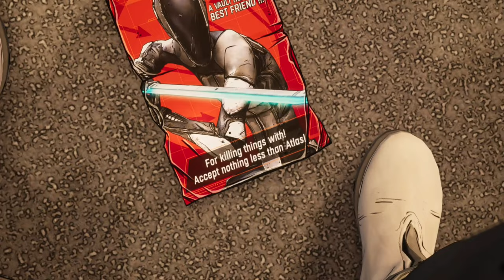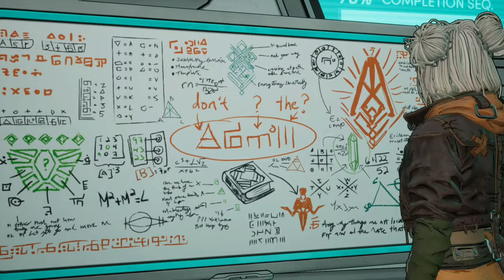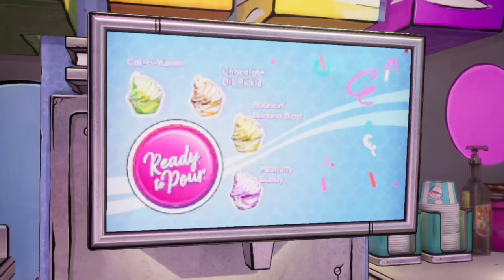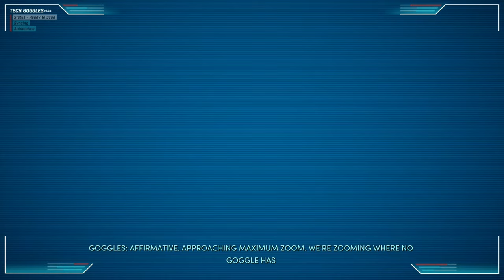New Tales From The Borderlands (2022) Full Game | Game Movie | All Cutscenes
This New Tale follows the story of brother and sister team Anu and Octavio where one wants to change the world for the better and the other wants to rise to the top no matter the cost and then their is fran the frozen yogurt business owner a baddass fighter and their friend / guardian. After the events from Borderlands 3 a year has passed and Pandora has started to return back to normal until an another invasion from this time by Tediore who have begun invading the planet promethazine and what they want of course the vault key and location of the vault.

New Tales From The Borderlands (2022)
Release: 2022
Series: Borderlands Publisher: 2K
Developer: Gearbox Studio Quebec
Genre: | Adventure | Graphic | Platforms: Xbox One | PS4 | Xbox Series X | PlayStation 5 _________________________________________________
🎮M7 Game Studio
😎TheBossM7
🇬🇧M7 Entertainment UK
(The Home To Entertainment)
😎TheBossM7
😎TheBossM7

🇬🇧M7 Entertainment UK
🔴Ebay - M7Entertainment
🏛Amazon - M7Entertainment
🎮M7 Game Studio (2021)
🇬🇧M7 Entertainment UK (2019)
😎TheBossM7
_________________________________________________ New Tales From The Borderlands (2022) _________________________________________________ Video Created and Uploaded By
TheBossM7 _________________________________________________ New Tales From The Borderlands